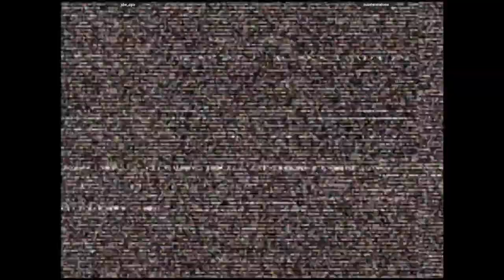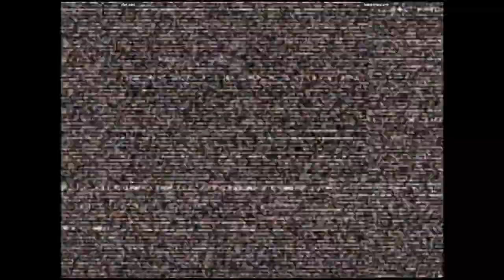CVS2 - jdw_ops VS mastermalone | 🇺🇸🇺🇸 Fightcade2